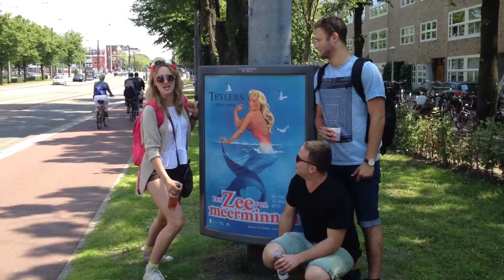Sibling sing-along session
Kiss the girl by Disney's the little mermaid